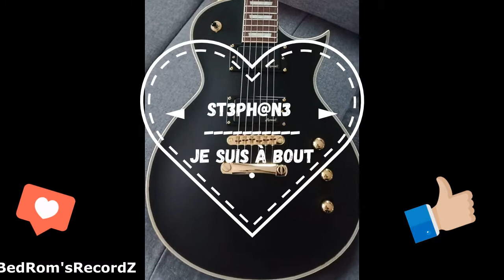St3pH@N3 - Je suis à Bout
St3pH@N3 - Je suis à Bout (2021)

2021 Extrait de l'album "L'Inconnu"